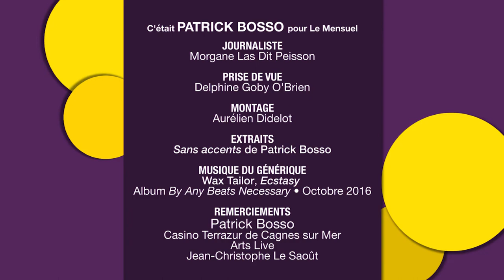PATRICK BOSSO dans LA SÉQUENCE M du 26 mars au 01 avril 2018 sur AZUR TV + PROVENCE AZUR + VAR AZUR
La Séquence M est un programme court imaginé par le magazine Le Mensuel pour partager chaque semaine avec les téléspectateurs de la région PACA des interviews de leurs artistes préférés !

Des pièces de théâtre aux comédies musicales en passant par les concerts, les films, les spectacles et les one-man-show, l’essentiel de l’actualité culturelle en Provence Alpes Côte d’Azur a désormais sa propre émission !

20 diffusions par chaîne à retrouver TOUS LES JOURS sur AZUR TV (Canal 31 de la TNT dans les ALPES MARITIMES), sur PROVENCE AZUR (canal 30 de la TNT dans les BOUCHES DU RHONE) & sur VAR AZUR (canal 30 de la TNT dans le VAR) ou

Lundi à 10h + 14h + 17h + 02h
Mardi à 13h15 + 19h20
Mercredi à 11h30 + 14h + 17h + 02h
Jeudi à 13h15 + 19h20
Vendredi à 11h30 + 14h + 17h + 02h
Samedi à 10h30 + 13h15 + 02h30

PATRICK BOSSO dans LA SÉQUENCE M n°86